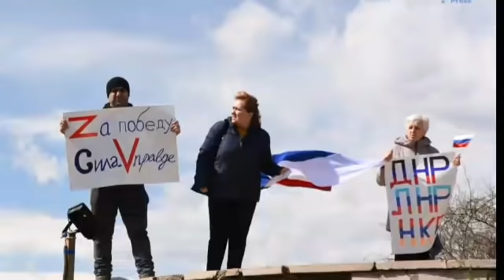SON DƏQİQƏ! ABŞdan ŞOK ADDIM- Rus Kalonu DARMADAĞIN EDİLDİ, sonxeberlerbugün2021